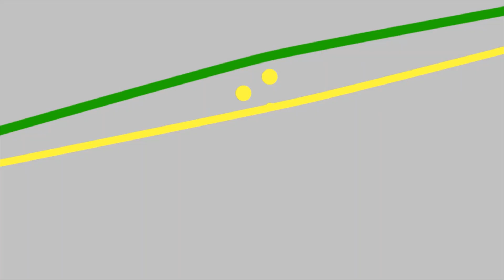Birds Terrified With Christmas Presents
Rainbow Lorikeets experiencing Christmas!